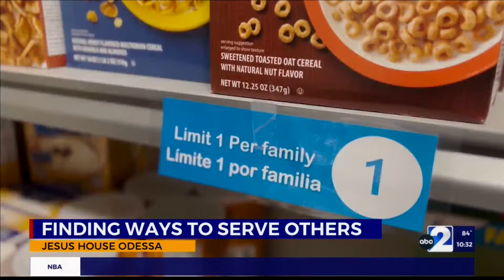Permian Basin Gives: Jesus House Odessa